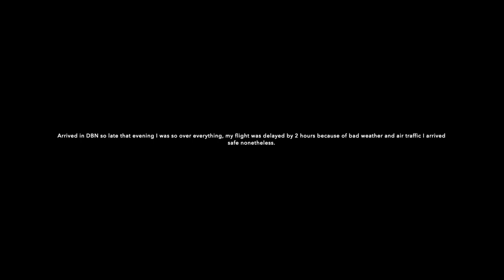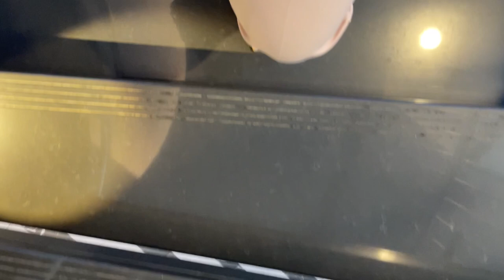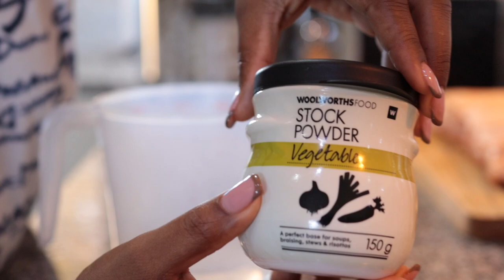VLOG : PREPARING FOR MY TRIP TO DURBAN | SPEAKING AT THE GREEN YOUTH INDABA | COOK WITH ME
New vlog is up on my channel!

I took you with me on my trip to Durban where I was invited to speak as one of the panelists at the 8th Annual Green Youth Indaba 2023 which was held at the Durban ICC.